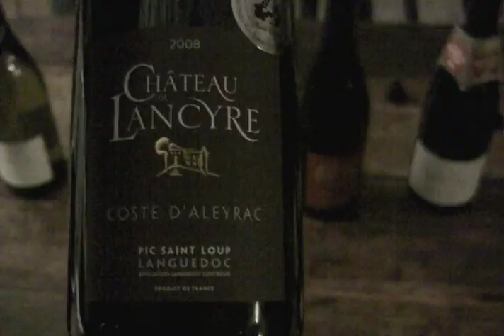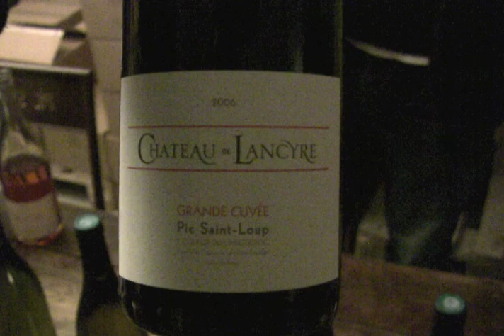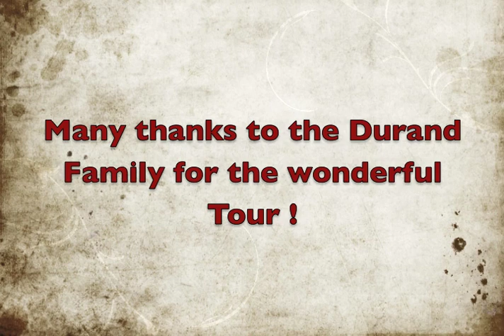Five Days In Languedoc- Roussillon: Chateau Lancyre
Our second stop in LPic St. Loup was Chateau Lancyre. The family bought the property in the seventies and began the challenging process of coverting the vineyards to sustainable agriculture. We had a chance to get down and dirty with the wine geekiness and saw some pretty amazing sights and tasted some great wines!

This one is a bit longer but the info is so fun it seems to take less time what it actually is...well for me at least: